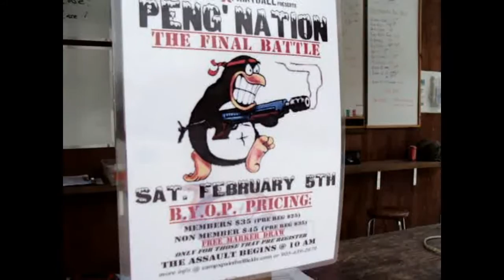Hellcat at Peng'nation Camp X Contour HD Paintball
I get out and bang with BlackOps crew and Tom Tomcat Cunningham from Catshack Reports at Camp X Bowmanville big game Feb 5th 2011 Peng'nation, watch us kick ass all the way to a domination victory. Penguins win the world is ours.